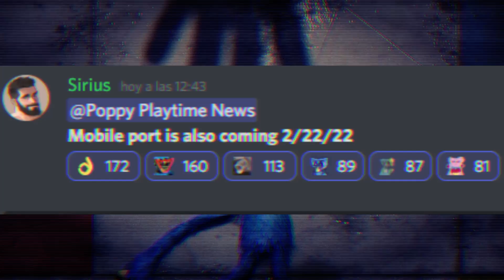¡NUEVA PISTA DEL EXP-1006! ¡FECHA DE LANZAMIENTO PARA CELULARES! POPPY PLAYTIME CAPITULO 2😱🔥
¡MAS NOTICIAS Y TEORIAS DE POPPY PLAYTIME CAPITULO 2!